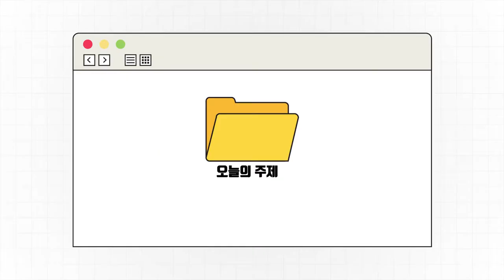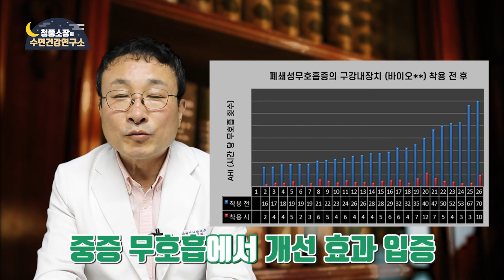코골이 수면무호흡 해결의 시작은 수면건강연구소에서. 수술이나 양압기 없이도 해결할 수 있는 방법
코골이와 수면무호흡이 발생하는 원리를 안다면 굳이 수술이나 양압기를 쓰지 않고도 해결이 가능합니다.
영상을 보시면 충분히 이해할 수 있을겁니다.^^